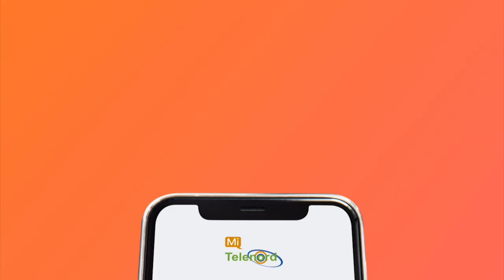El dueño de las tamboritas debe explicar porque tenían drogas